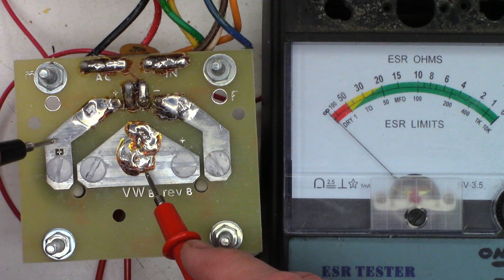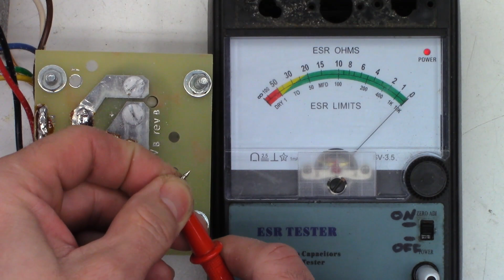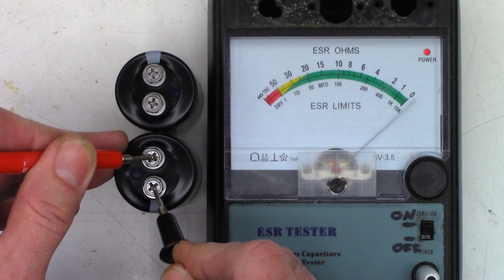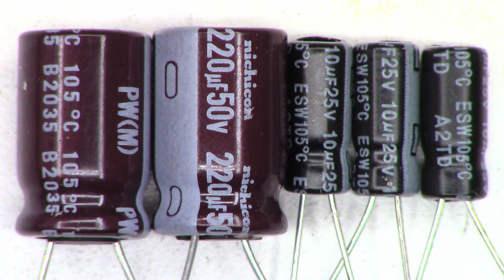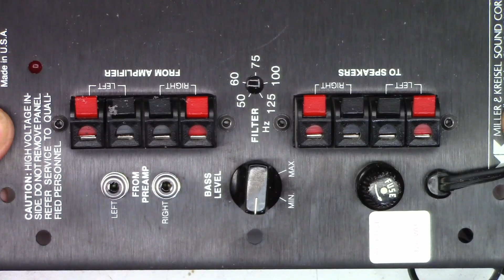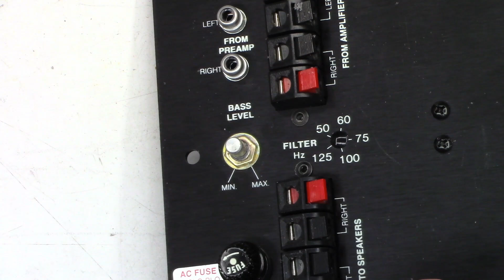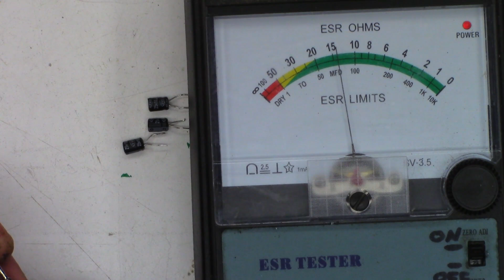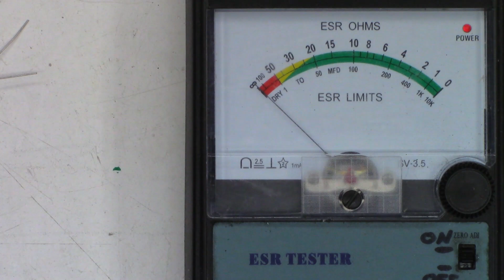MILLER AND KREISEL V-2B VOLKSWOOFER CONSTANT BUZZ PERFECT REPAIR DEOXIT D5 CAPACITORS STK-086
This one was sent in to me from the San Francisco bay area for a constant buzz. After checking I determined that every electrolytic capacitor was bad, they all failed the ESR test (equivalent series resistance). Several capacitors later and this unit is in like new condition.
If you would like to support my video efforts please consider making a donation Remember with your help we can keep these things out of the landfill, out of the recycle bin, and out of the E-waste facility!
Thank you to these people that have supported my channel by making a donation or by having me repair their unit.
                             Paul Agbuya
Scott Kullen  (thank you for monthly support)
Scott DuVall                          Christian Brenzel
Russell Houtz                                Philip Brown
Michael King                                    Erick Pastor
Robert Ettinger                 Christopher Cicero
Heath Lasswell                       Timothy Ritchel
Benjamin Rubio                        Michael Dukes
Dot Morgan                                       Casey Cane
Teri DeLeo                                    Kelly Knutson
Howard Goble                          Diana Williams
Reed Graham                      Christopher Wang
David Ammerlaan                      John Johnson
Shaheed Amirkhan                       Brett Sherry
Joseph L Ozvold                        Sweidan Omar
John Eggers                                           Linda Kuo
Daniel Pyles                           Melanie Branton
Lisa Sklar                                     Barry Marchant
John Harper                               Larry Mcdonald
Annette Lewis                            Howard Goble
Hugo Tajimaroa                                 M R Rajesh
Dan Latorre                                           Uri Cohen

00:00 Intro and quick look
00:34 Voltmeter measurements
01:22 ESR large capacitors
02:25 The BUZZ!
02:49 No BUZZ with a 1000uf cap
03:25 Testing pre/power amp stages
03:46 Re-visit ESR after parts arrived
04:03 ESR new large caps
04:23 Removing old large caps
04:44 Installing new large caps
05:32 New small caps
05:52 Words about removing circuit board
06:39 Removing board from terminals
09:32 Mark polarity on board!
10:00 Removing old small capacitors
10:24 ESR old small capacitors
11:13 ESR new small capacitors
12:00 Installing new small capacitors
12:43 Deoxit D5
13:31 Reinstalling board
14:15 Re-tensioning molex pins
14:58 Audio tests
17:24 Closing words